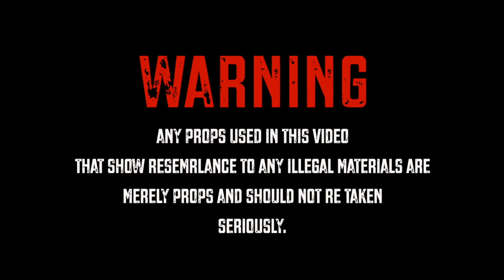Baby C.E.O x Que Moneyy Dope Runnerz (MusicVideo) ShotBy